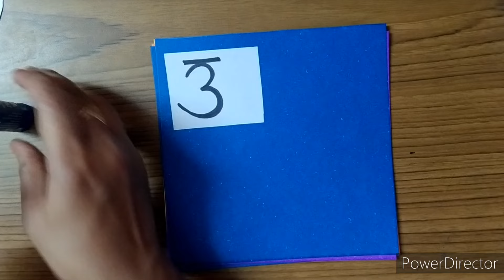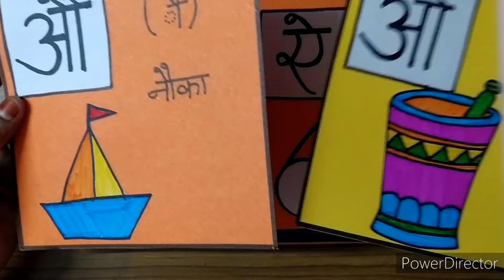flash cards Hindi varnamala @SHAHINTABASUM || How to make flash cards for students and teachers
MATERIALS USED :-
SNOW CRAFTS A4 Size Premium Coloured Paper/Sheets For Art & Craft Projects School Colleges (Pack of 50 Sheets)
Apsara Platinum Pencils
DOMS Aqua Non-Toxic Watercolour Sketch Pen Set in

flashcards
how to make flashcards
flashcards for kids
hindi
hindi varnamala
students
videos for kids
for kids
vyanjan
hindi vyanjan
vyanjan in hindi
swar vyanjan